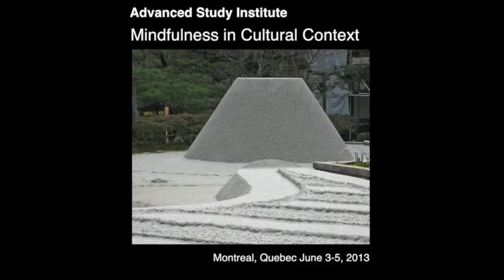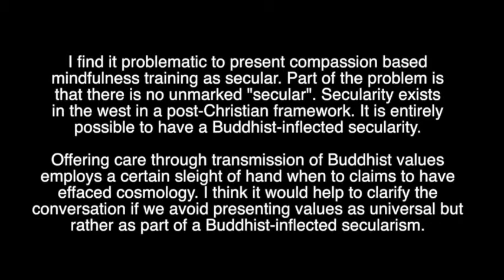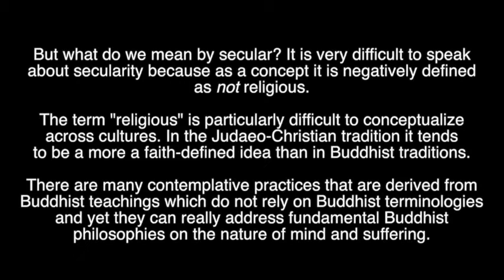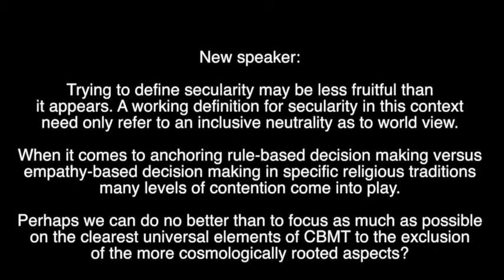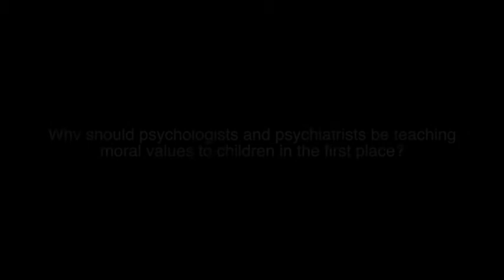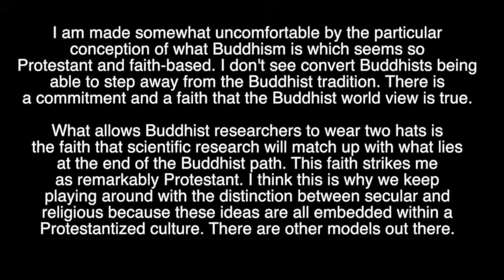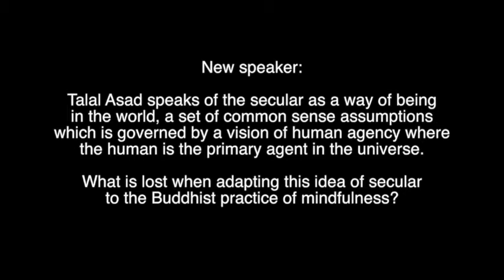ASI 2013 Panel Session 4- Clinical Applications of Mindfulness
Participants: Harvey B. Aronson, Brendan Ozawa-de Silva, Life University; Cécile Rousseau, McGill University. Chair: Jaswant Guzder, McGill University. Filmed June 2013 in Montreal at the 2013 Advanced Study Institute: Mindfulness in Cultural Context